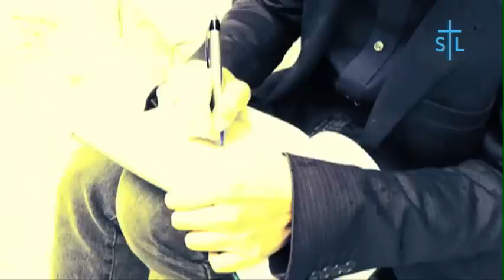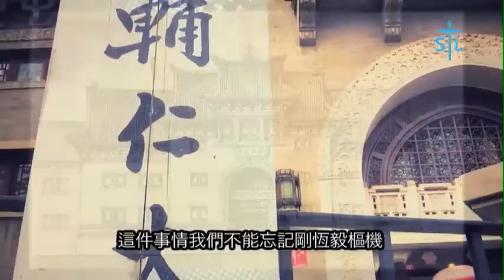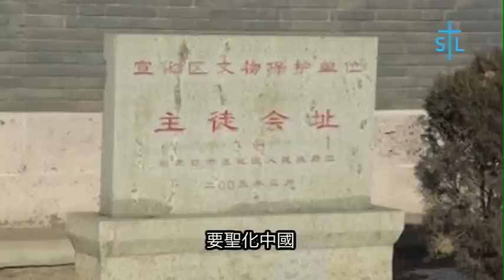《梵蒂岡連線》- 穿上基督的喜樂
教宗方濟各經常提醒信友要牢記自己的領洗日期, 究竟有何用意? 我們「穿上基督」後又有何責任? 本集的梵蒂岡連線跟您一起向福音的喜樂出發，請來天主教台北總教區榮休總主教狄剛繼續跟大家細說中國教會發展史。

誠邀各位一起見證歷史 展望未來!

本集­嘉賓:
- 狄剛 (天主教台北總教區榮休總主教)